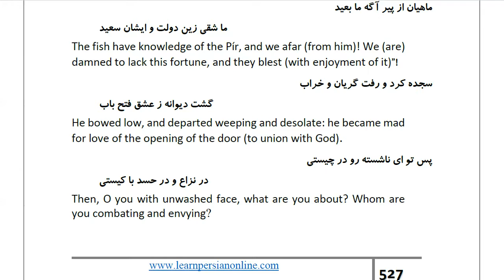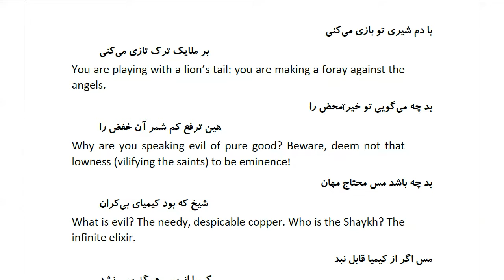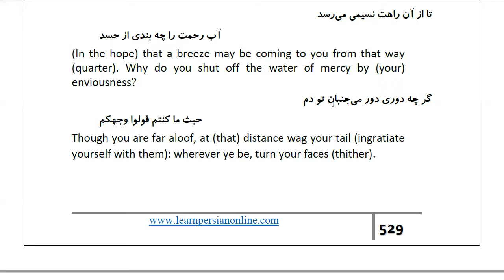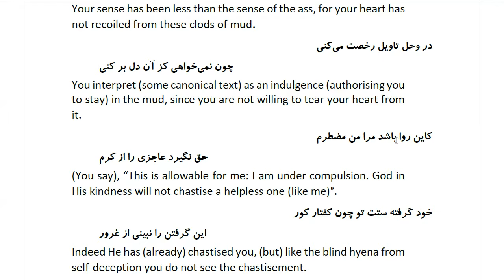Masnawi Rumi: In Farsi with English Translation: Part 270: The rest of the story of Ibráhím son